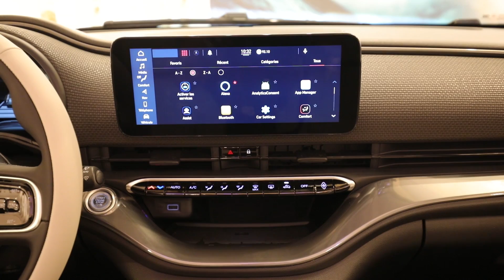A bord de la Fiat Nouvelle 500 (2020)